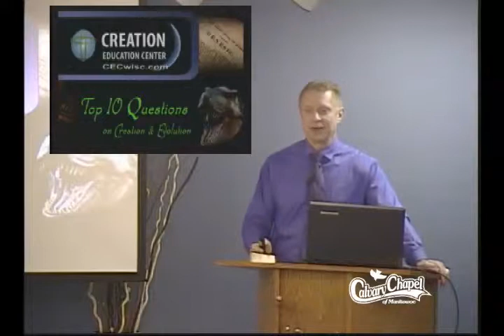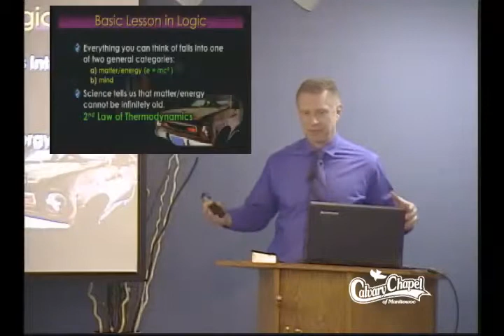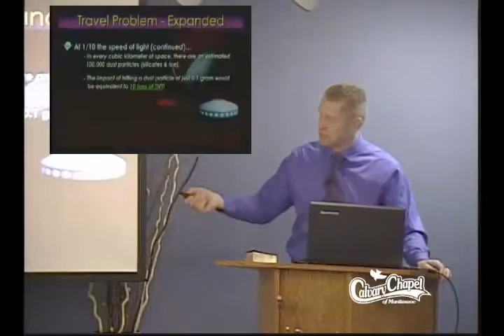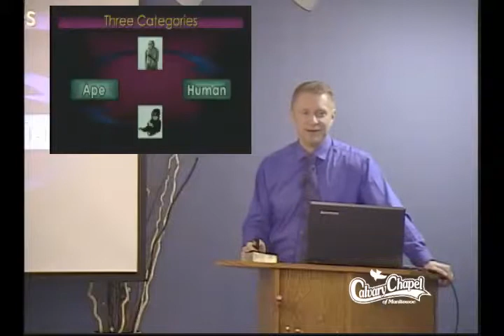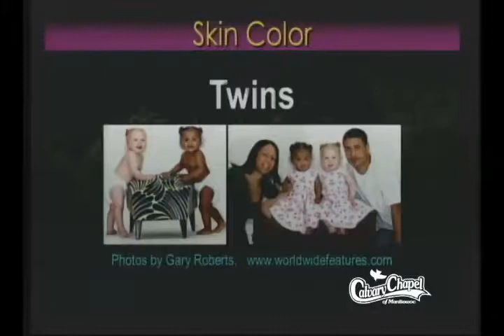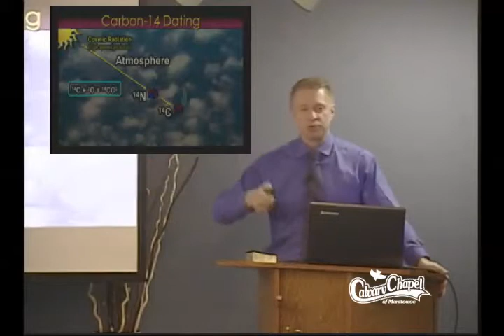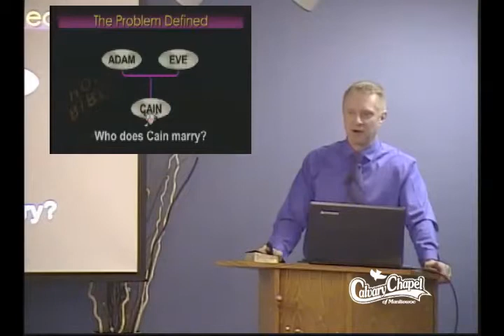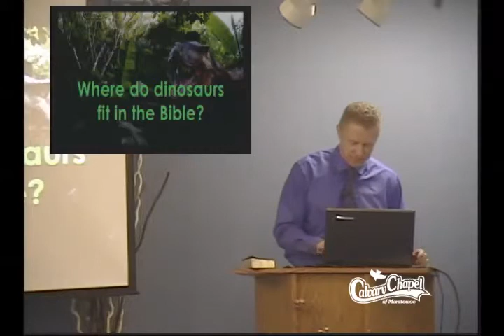Jay Seegert 2nd session